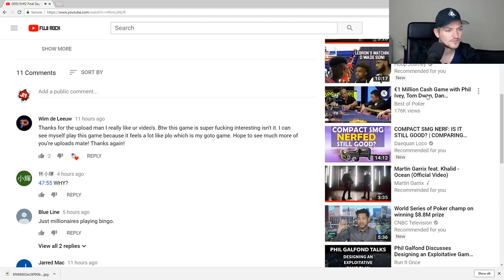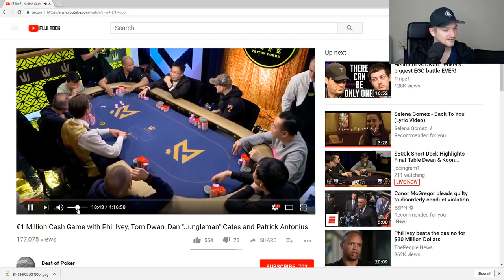$500k Short Deck Highlights Final Table Dwan & Koon **RAIL/Learning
I am watching back the Triton SHR Short Deck final table with Tom Dwan & Jason Koon. Short Deck is called 6+ Hold'em. All of the 2-5 are removed from the deck, a flush beats a full house, and an Ace is also a lowcard aka 5.